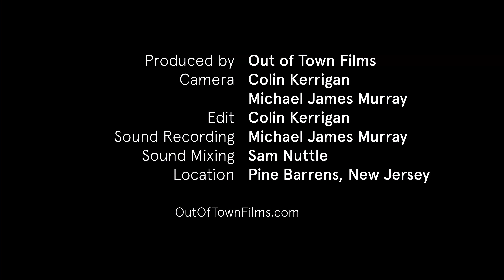Stereo League "Don't Lay Your Head Down" / Out of Town Films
Stereo League is a recording project and music collective started by Alexander Savoth, who has been around the Philadelphia music scene for many years in several different projects. Alexander currently writes the majority of the material for the project, which is then shaped by a solid core of collaborators in the studio. With two songs out already and more on the way, we had him play a solo acoustic version of "Don't Lay Your Head Down" in the Pine Barrens of New Jersey shortly after we wrapped on an official music video for another song.
Produced by Out Of Town Films
Filmed by Colin Kerrigan and Michael James Murray
Edit by Colin Kerrigan
Audio  Mixed by Sam Nuttle
Shot on location in Pine Barrens, NJ